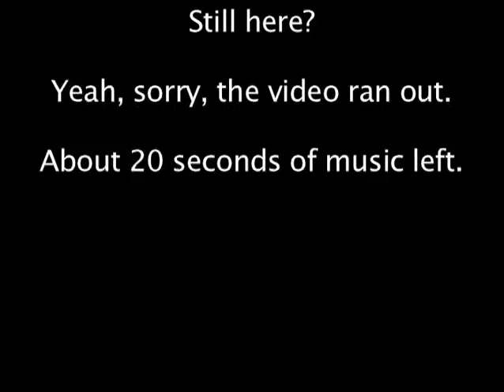Hello - Martin Solveig & Dragonette - LushPopMix by Windle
The very kind and considerate Mr Windle passed this on to me to upload here.  It is his re-mix of "Hello" by Martin Solveig and Dragonette.

He hopes you enjoy his effort and wants to assure you that no musicians were harmed in the making of this re-mix.